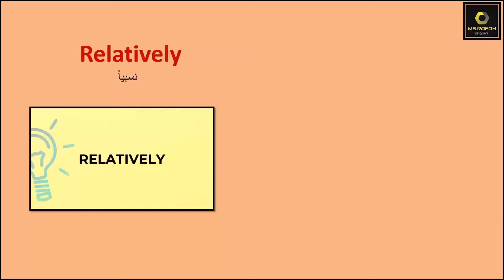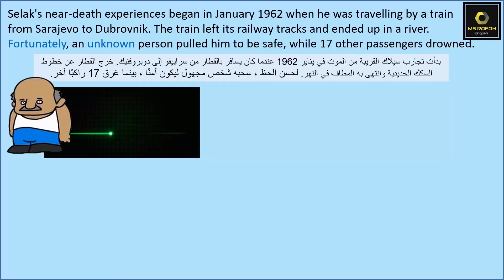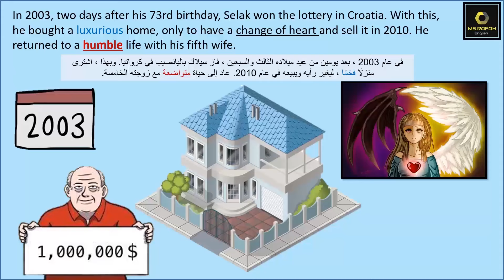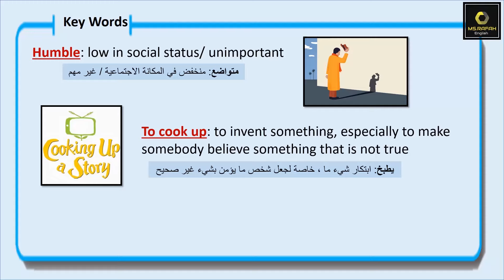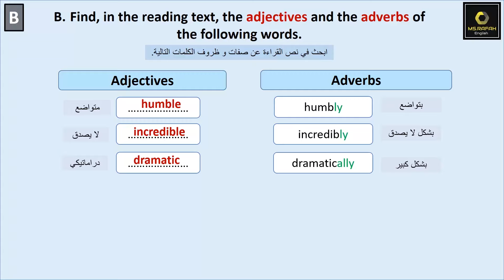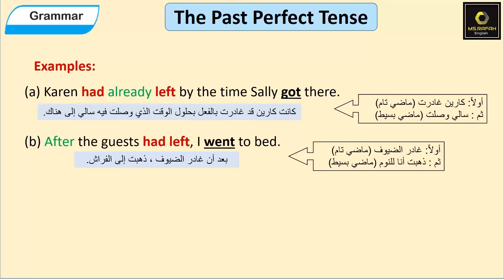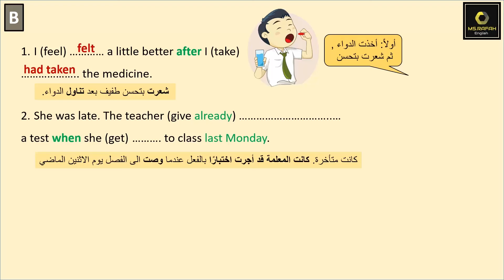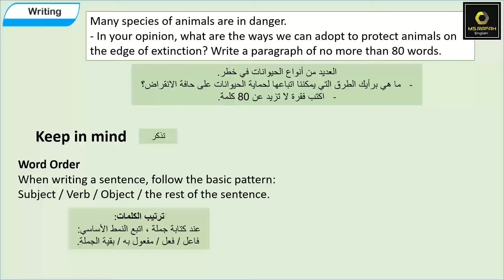تاسع ايمار الدرس السابع/ كتاب الأنشطة Critical thinking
ًالوحدة الرابعة / الدرس السابع/ كتاب الأنشطة , الصفحة  (42 - 47 )
الدرس يشمل القراءة و المفردات و القواعد و الكتابة